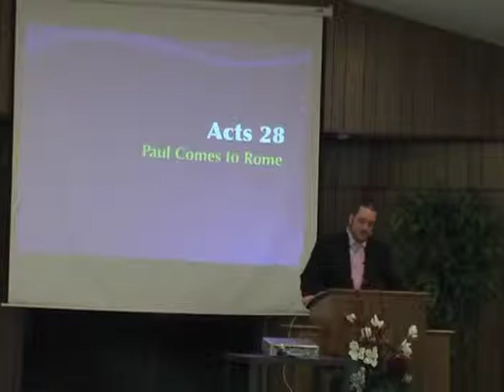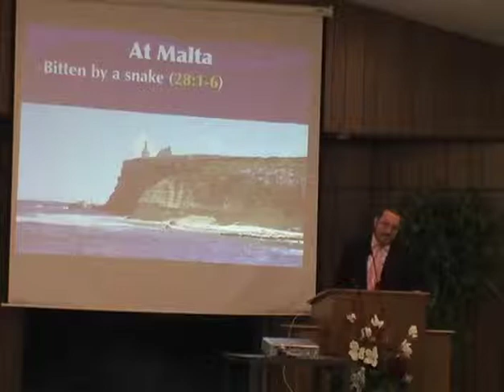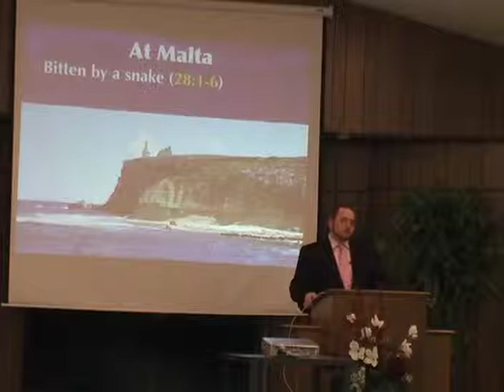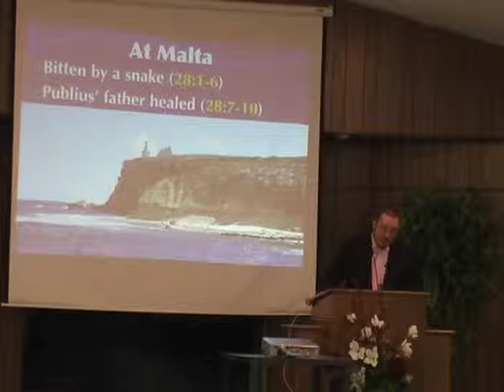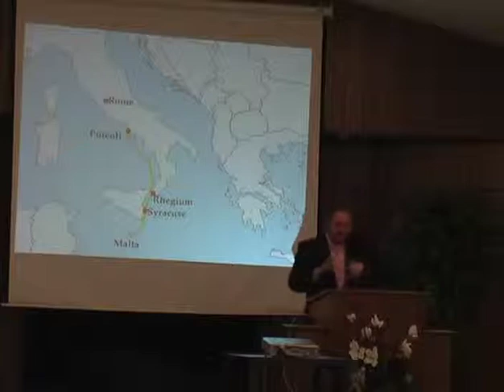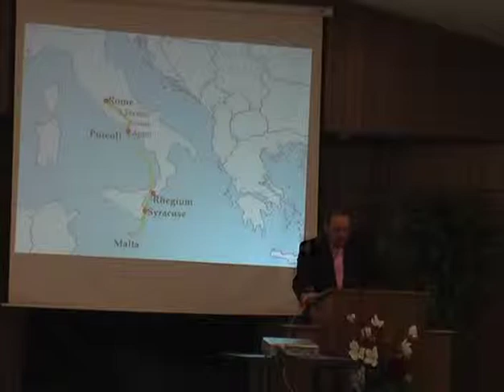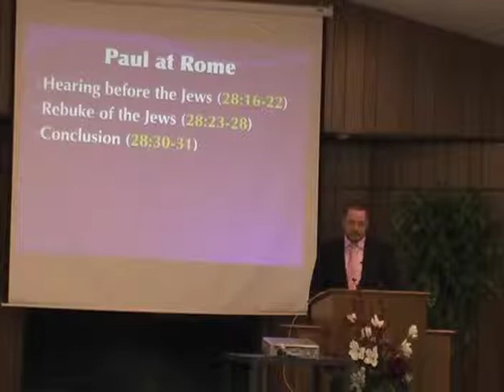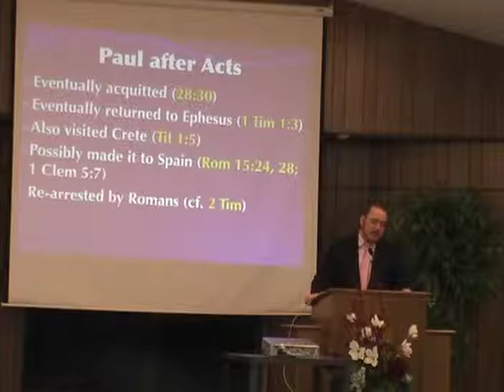Acts 28 - Paul Arrives in Rome